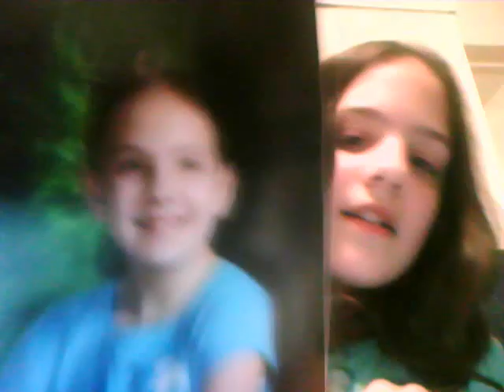updates with julia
I haven't made a video in a long time! Well here are some updates to get caught up :P